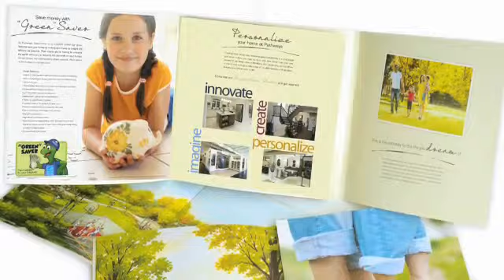Brookfield Residential - Company Overview